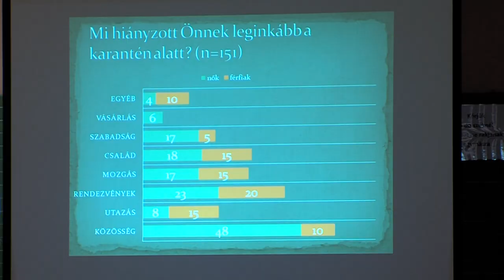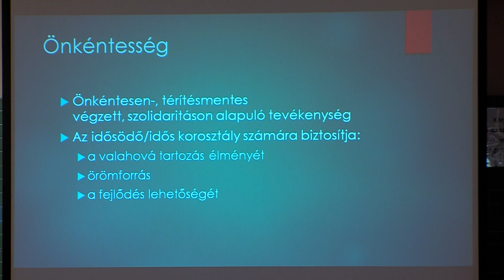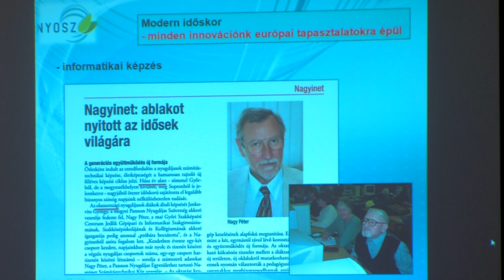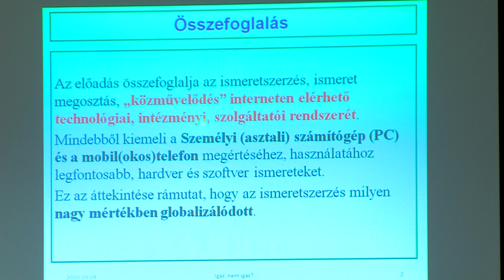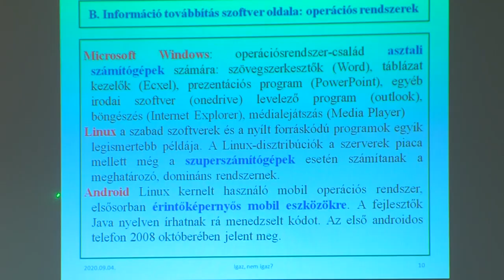Nyugdíjas Konferencia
A digitális oktatás kihívásai időskorban, közösségi művelődés, aktív idősödés. Többek között ezek a témák álltak a középpontban a Minőségi, tevékeny nyugdíjas élet megvalósítása című konferencián. A pécsi Nyugdíjasok Egyesülete által rendezett eseményen részt vett Hoppál Péter is, aki köszöntötte a szépkorúakat.